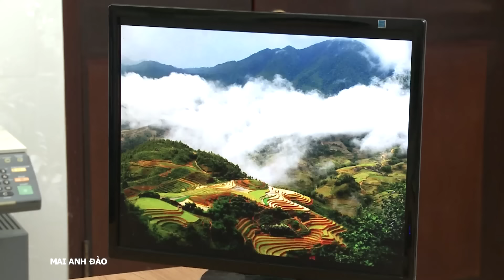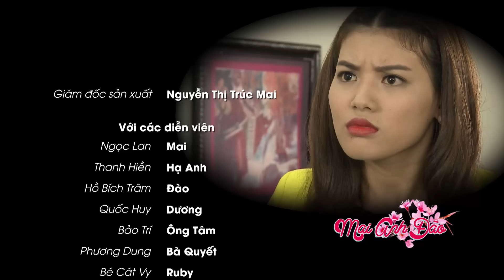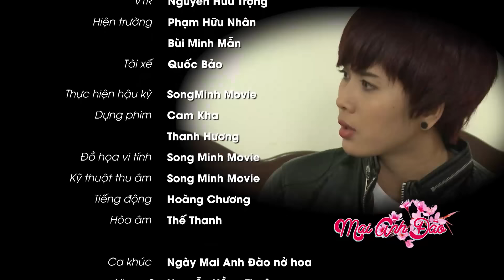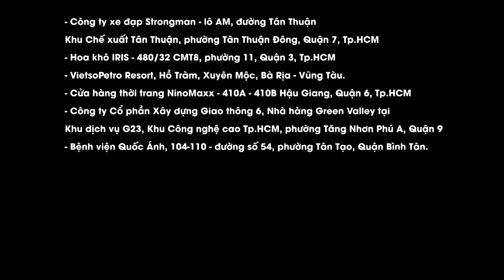[Phim Việt Nam] MAI ANH ĐÀO | Tập 30 | Phim Tâm Lý Tình Cảm Gia Đình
[Phim Việt Nam] MAI ANH ĐÀO | Phim Tâm Lý Tình Cảm Gia Đình
“Mai Anh Đào” xoay quanh câu chuyện của gia đình vợ chồng bà chủ tiệm hoa khô – bà Quyết, ông Tâm và 3 cô con gái tên Mai, Anh, Đào. Mỗi người mỗi tính cách khác nhau, mang số phận và những câu chuyện cuộc sống khác nhau nhưng họ đều có một khao khát là tìm kiếm hạnh phúc.

Phim với sự tham gia của các diễn viên: Ngọc Lan, Phương Dung, Thái Chí Hùng, Bella Mai, Hồ Bích Trâm...